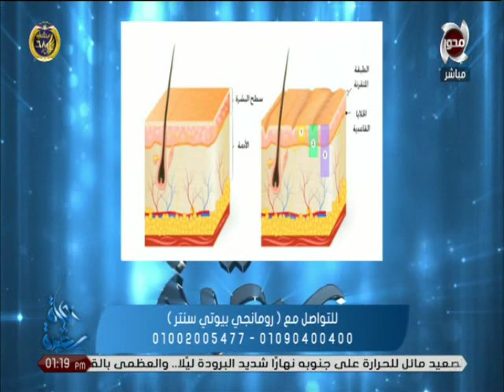حياة سعيدة | "روماني طلعت" خبير تجميل يعالج اثار عمليات الجراحه بالتاتوهات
تقديم : د / رانيا حمدي & حنان حماد